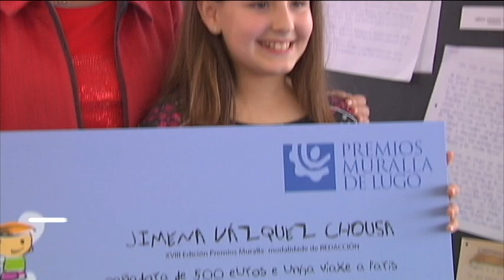Entrega de los premios Muralla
Los Premios Muralla —el certamen de redacción y dibujo que organiza el Grupo El Progreso con la colaboración del Concello de Lugo, la Xunta, la Diputación y la USC entre los escolares gallego— llegaron en esta edición a su mayoría de edad.